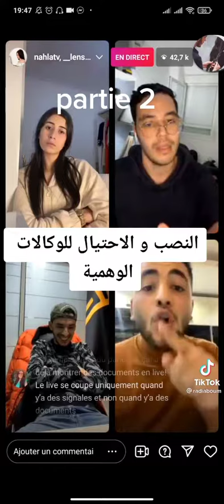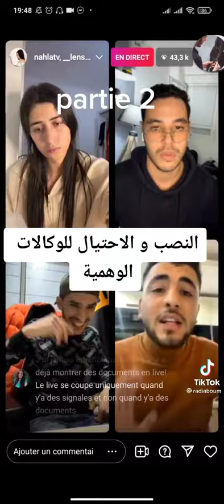قضية النصب و الاحتيال للوكالات الوهمية ريفكا و ستانلي و نهلة part 2 ✅